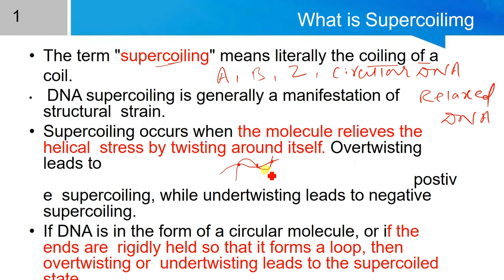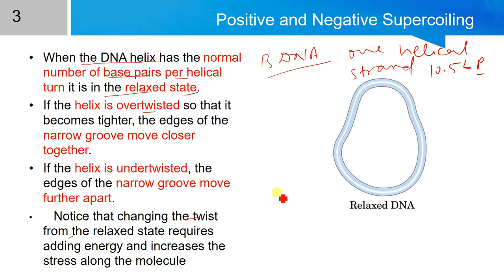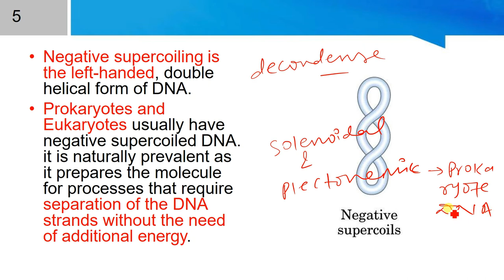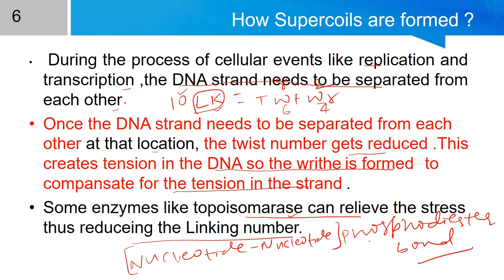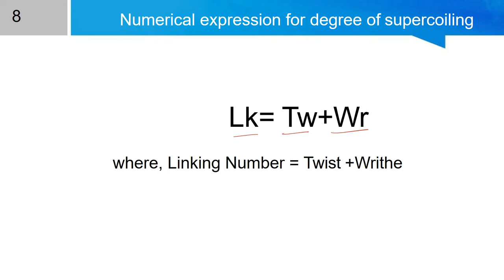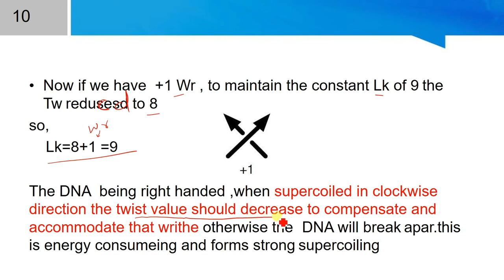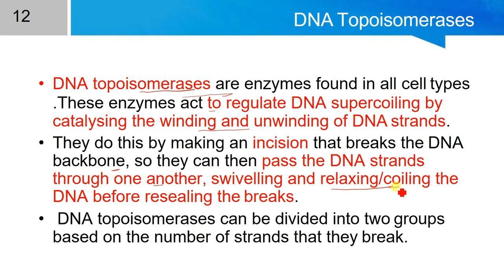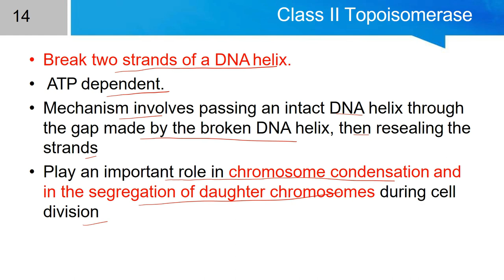DNA supercoiling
Join me on Telegram to to practice the question for ICMR

DNA supercoiling describes a higher-order DNA structure. The double-helical structure of DNA entails the interwinding of two complementary strands around one another and around a common helical axis. The writhing of this helical axis in space defines the DNA superhelical structure (DNA tertiary structure)